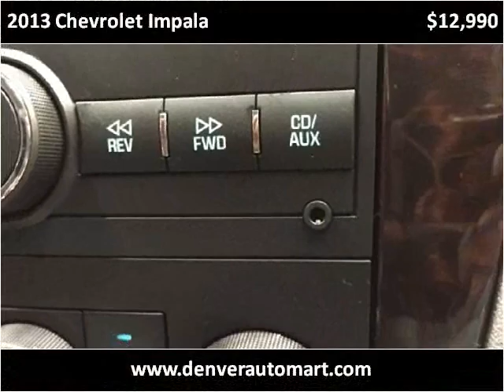2013 Chevrolet Impala Used Cars Aurora, Denver Colorado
This 2013 Chevrolet Impala is available from Auto Mart USA.